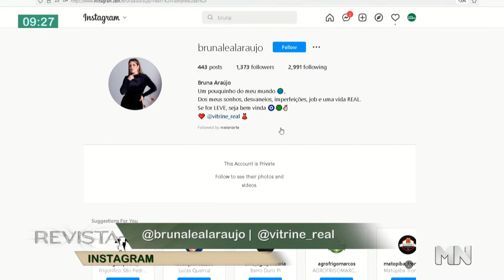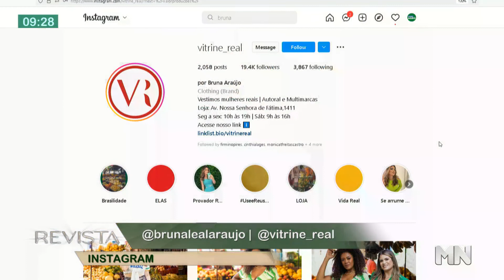Dicas de como apostar na tendência verde e amarela durante a copa